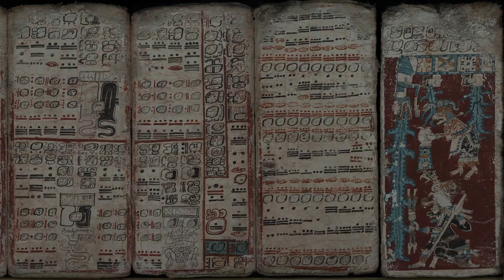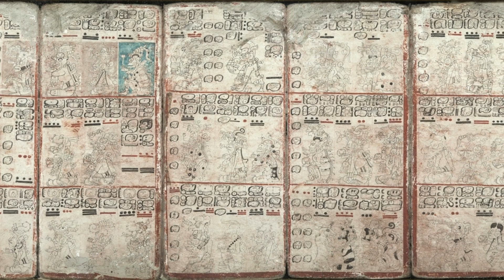La CIVILIZACIÓN más avanzada que aun existe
El Legado Maya es inmenso. Su conocimiento en astronomía, matemáticas y agricultura sigue siendo objeto de estudio y admiración. Las tradiciones, lenguas y prácticas culturales Mayas han resistido el paso del tiempo, enriqueciendo la diversidad cultural de la región.

Capítulos
00:00 Introducción
00:09 Ubicaciones Mayas
01:20 El "Dresden Codex
01:35 El calendario Maya El Tzolk'in
01:50 El calendario Haab
02:31 Los observatorios Maya
02:54 El periodo de colapso
05:30 La civilización Maya no desapareció por completo